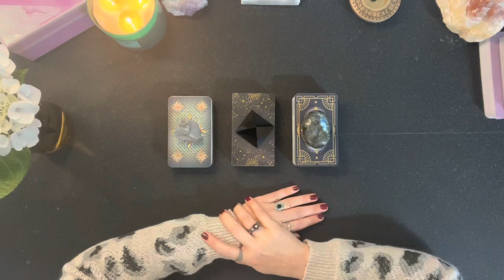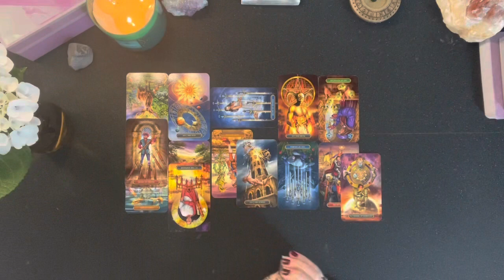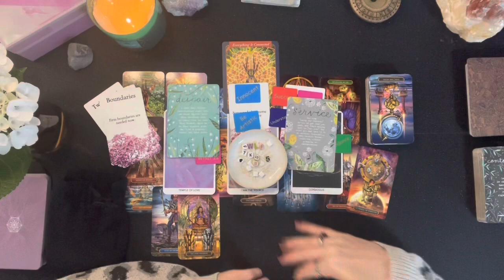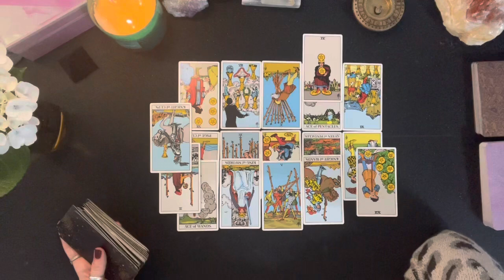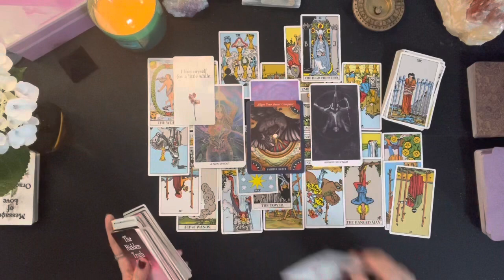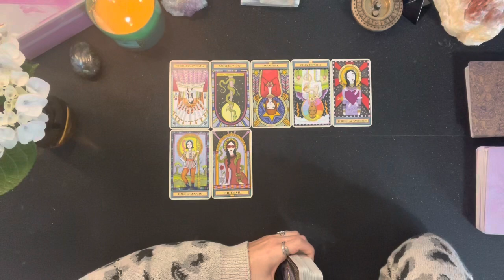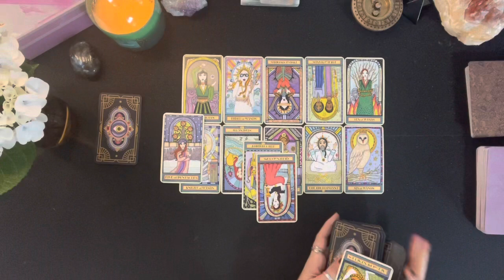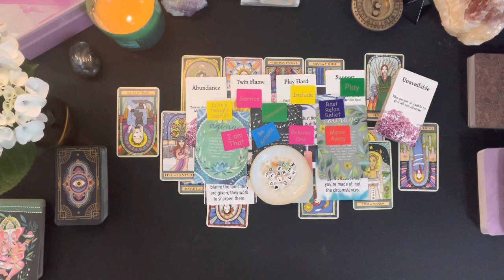👸❤️𝓦𝓱𝓪𝓽'𝓼 𝓗𝓪𝓹𝓹𝓮𝓷𝓲𝓷𝓰 𝓲𝓷 𝓛𝓸𝓿𝓮❤️🫅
Meditation 🧘‍♀️ 2:40

pile 1- 2:52 The Guilded Tarot

pile2- 47:20 The Classic Tarot

pile 3- 1:44:38 The Wandering Star Tarot

Oracle Cards
The Spiral Oracles
The Bestiary Oracles

🔮I’m open to personal readings starting in June!!! Thanks so much for your support!!! 💕🙏

Please allow 24-48 hours to respond
Readings are completed within 5-7 days

💁🏼‍♀️About Me